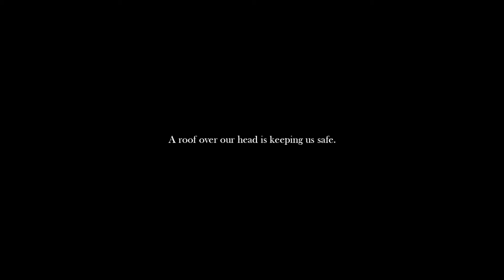A Roof Over Our Head - Road Safety PSA for 'Put Helmet'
A film that I conceptualized and created for the relaunch of Put Helmet - an independent initiative that rallies to make wearing a helmet a habit and riding safe a norm in India.

bit.lý/PutHelmetFB